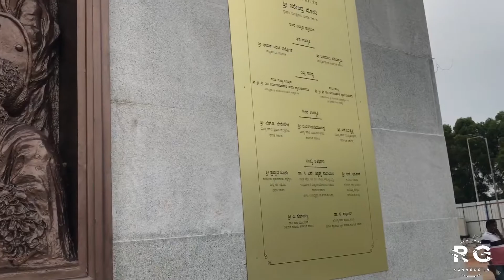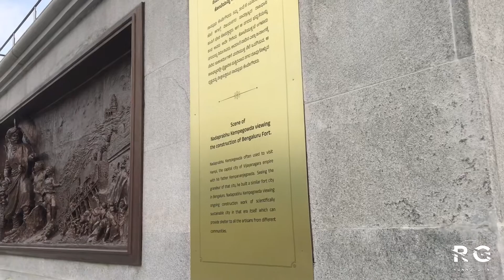ನಾಡಪ್ರಭು ಕೆಂಪೇಗೌಡ ಪ್ರತಿಮೆ | Visit to Kempegowda statue at airport | Statue of Prosperity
The statue installed at the Kempegowda International Airport is 108 feet high and weighs 220 tonnes. It has a sword that weighs 4 tonnes.
The statue has been installed inside the Bengaluru International Airport.
Kempegowda is known for his contribution to the development of Bengaluru, therefore, the statue has been named the Statue of Prosperity.
The project comprising the Kempegowda statue and a 23-acre theme park dedicated to the 16th-century ruler has been built at a cost of around Rs 84 crore.